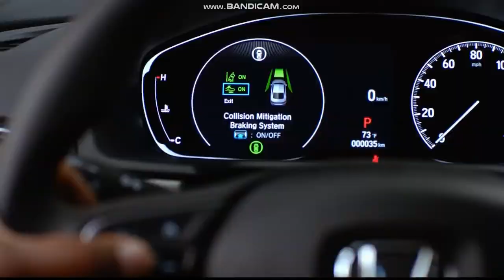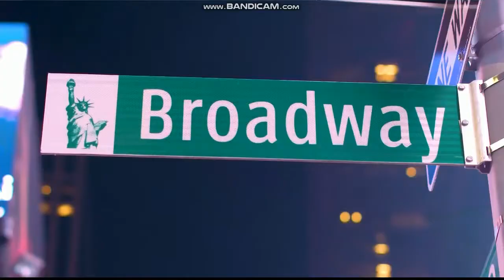KPIX 5 "GameDay" open September 16, 2018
The Oakland Raiders lost to the Denver Broncos, 19 to 20 at Mile High Stadium in Denver, Colorado.
With Dennis O'Donnell, presented by Lexus
Taken after "KPIX 5 News at 11pm Sunday" on Sunday, September 16, 2018 at 11:35pm on KPIX-TV 5 San Francisco-Oakland-San Jose, California.
Commercials:
- Ross (fall fashion event)
- Honda (accord)
- Oakland International Airport (destination of the month: New York City)
- Mancini's Sleepworld (friends and family sale)
- Panda Express (honey sesame chicken breast)
- Ross (fall's best accessories)
- Stanford Health Care